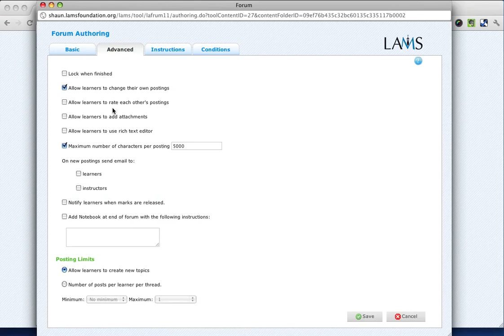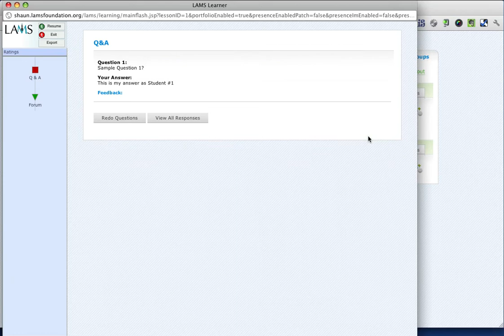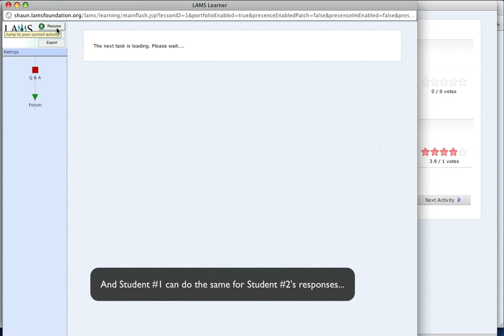Ratings for Q&A and Forum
Student can now rate each other answers and postings.